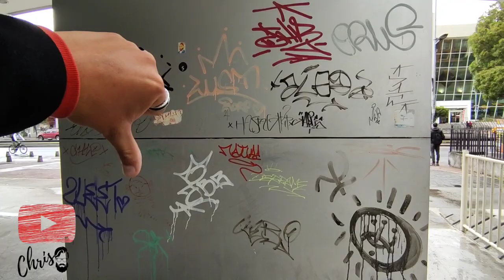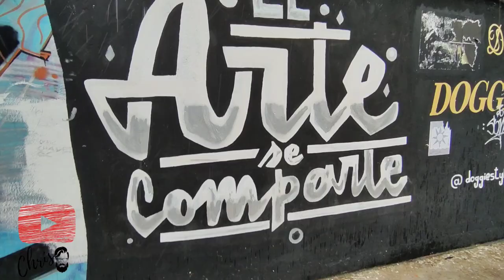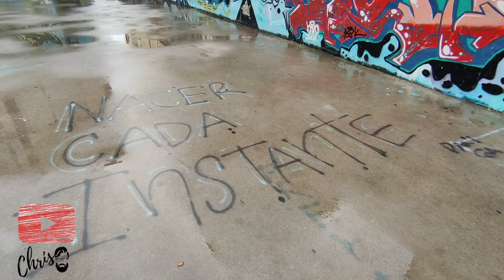Los "GRAFFITIS" de Quito son "ARTE URBANO" o "VANDALISMO"